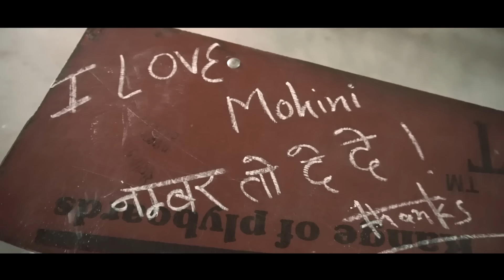स्कूल वाला प्यार -Ep2 || School Vala Pyar -Ep2 || Hurrrh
Hello Dosto
I Hope Aap Sabko Hamari Video Pasand Aayegi To Please Is Video Ko Like Kare, Share Kare, And Comment Jarur Kare Or Batayein Kaisi Lagi